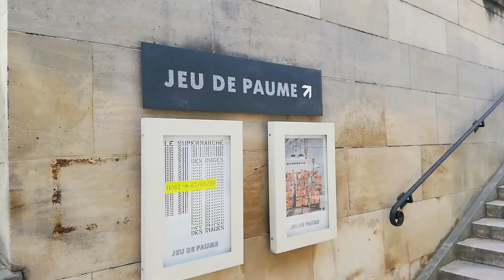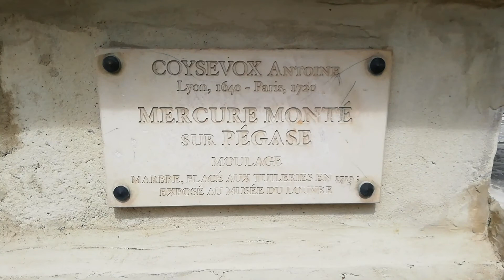PLACE DE LA CONCORDE-TUILERIES PARIS AUJOURD'HUI 15/07/2020.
Le 14 juillet est terminé ,on range.Aujourd'hui mercredi 15 juillet 2020.Place de la Concorde,Tuileries.